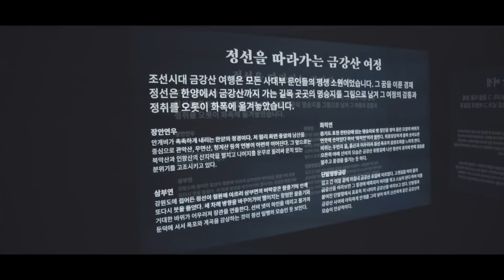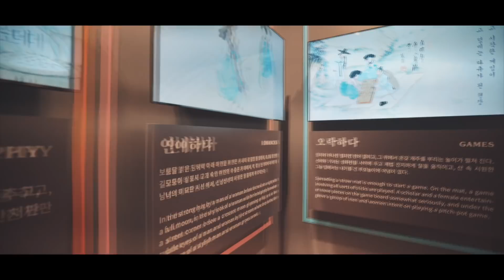꾹TV와 함께 크리스마스를!? (feat. 꾹오리 행사 후기영상) [ 꾹TV ]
오늘은 꾹오리 in 간송전시회 메이킹영상을 준비했습니다!!

그리고 3번째 행사를 준비했습니다!!!

'꾹오리 in 간송전시회 크리스마스 앵콜 행사'

*지난행사 때 시험기간, 일요일이라서, 접수기간이 짧아서 못 오신 분들을 위해 특별히 준비한행사!

*장소 : 12월 23일 동대문 DDP (11:00 ~ 20:00)
*1시간마다 진행! 총 8회(각 회차당 60명씩 50분행사)
*행사내용 : 꾹TV크루의 한국전통미술 신윤복,정선 그림 도슨팅,
                     퀴즈 장난감이벤트, 포토타임 및 사인회

*헤즈브로가 아니고 해즈브로입니다. 오타 죄송합니다.
*메이킹영상 만들어주신 박석주담당자님 감사합니다.♥

감사합니다.